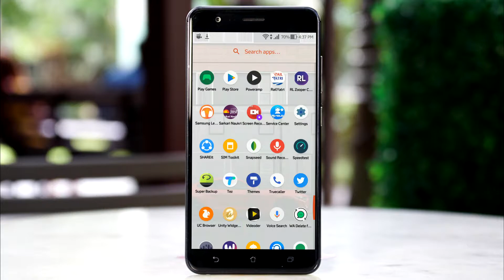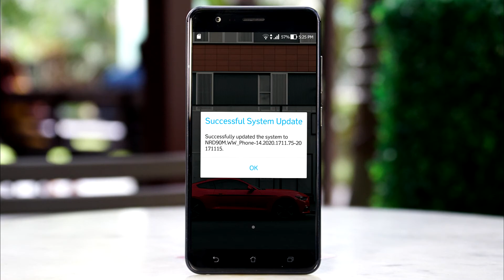Asus Zenfone 3 Ze552KL New Update -November 2017